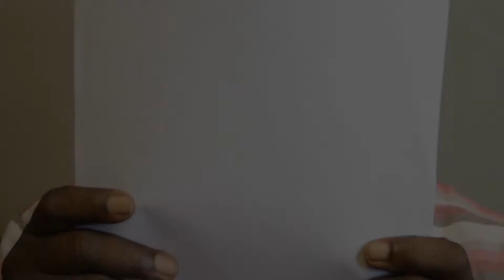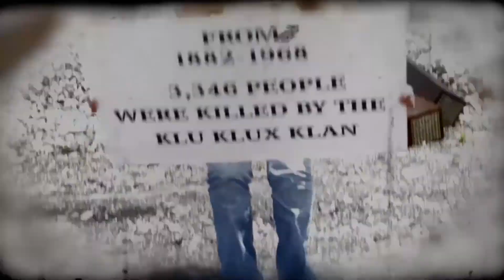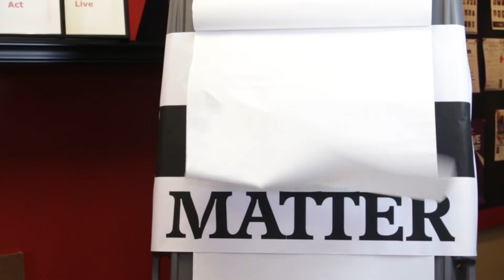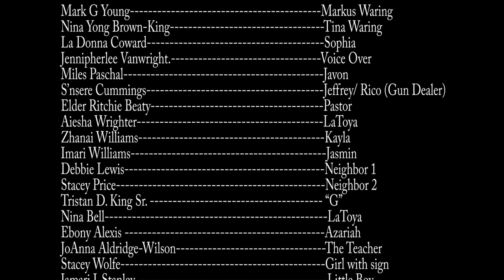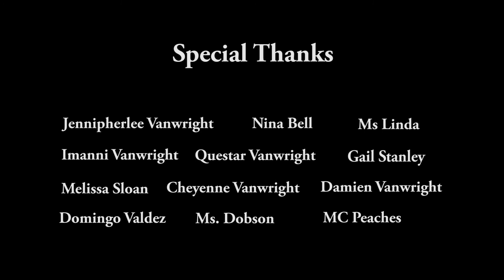No More! Violence In Our Neighborhood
Three Families that are victimized by the disease of neighborhood crime and plight, individually take revenge and fight back with hopes of reclaiming their respective 'hoods'